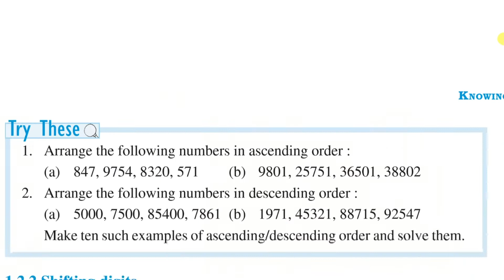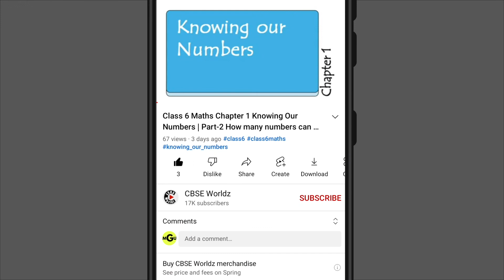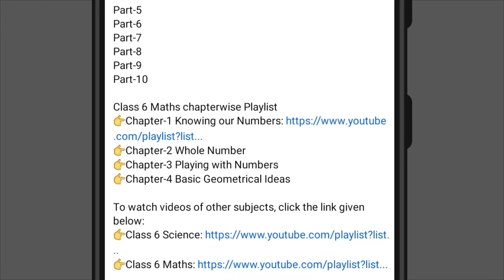Class 6 Maths Chapter 1 Knowing Our Numbers | Part-5 Try these page 5 | NCERT Explain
Maths Chapter 1 Knowing Our Numbers | Part-5 Try these | NCERT Explanation

Part-7
Part-8
Part-9
Part-10